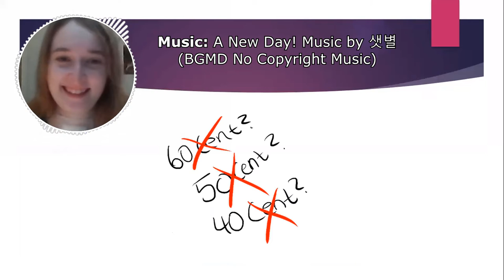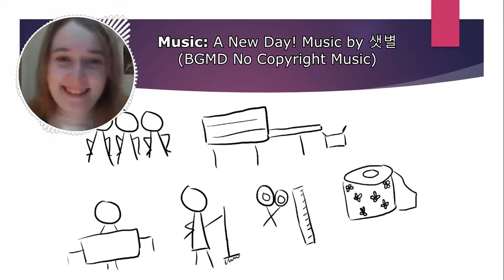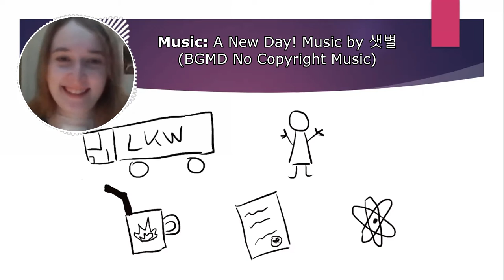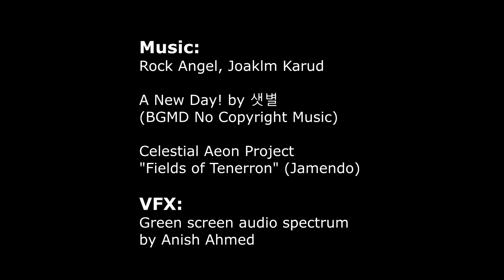Was ist SCM? Triple view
Ein Thema und drei Perspektiven: Martina Sprengard (tBWL), Gennadiy Nayfleysh (TL) und Lisa Ivankin (TL) erklären Supply Chain Managment.

Master-Studiengang: Wirt.-Ing. - Logistik und Produktionsmanagement
Gehalten im Modul: Strategien in Intra- und Verkehrslogistik

Credits:
Idee: Martin Wölker
Logoanimantion: Lukas Mohr, Marmorfilm
Schnitt und Gestaltung: Jacqueline Müller